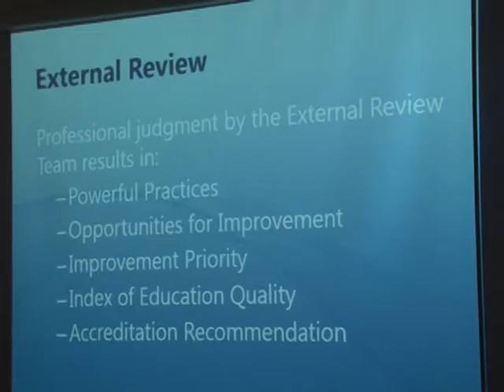"City Happenings" for the Week of June 22, 2015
The city's fire department has a house donated for live burn training; a local elementary school principal retires; the local school district continues being recognized for its high level accomplishments.